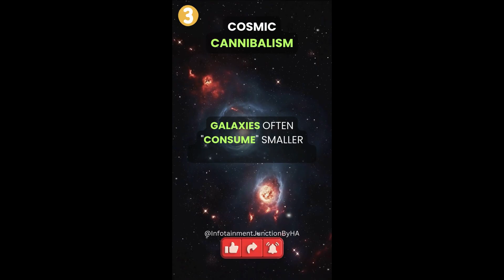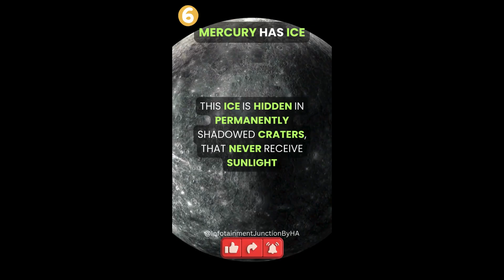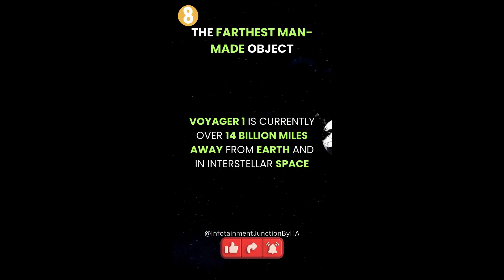10 Crazy Facts You Didn't Know About Space | Amazing Universe Facts | Part 5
Discover the mind-blowing and incredible facts about our universe! From dark matter and black holes to the cosmic microwave background and trillions of galaxies and stars, get ready to be amazed by the wonders of space. 🌌✨